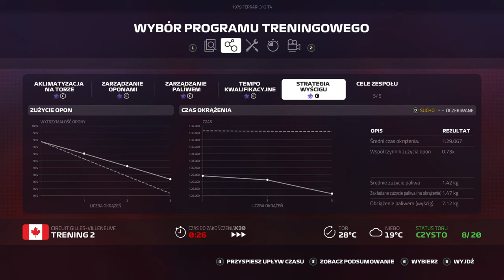f1 2019 Wydarzenie tygodniowe KANADA Darkowen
Zapraszam na kolejny odcinek z serii F1 2019 na kanale, tym razem cykl wydarzeń tygodniowych, przed Wami, tor w Kanadzie, przepiękny tor, prosty, oraz przywołujący naprawdę fajne wspomnienia. Zobaczcie sami co Codemasters przygotowało dla Nas na ten tydzień. Czy uda się zaliczyć, czy uda się zdobyć jakieś dodatkowe punkty.